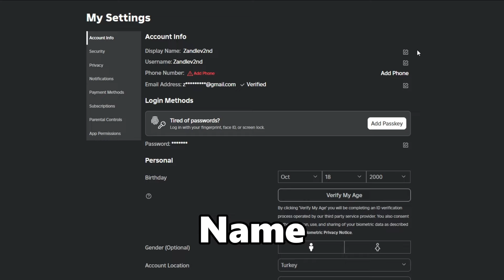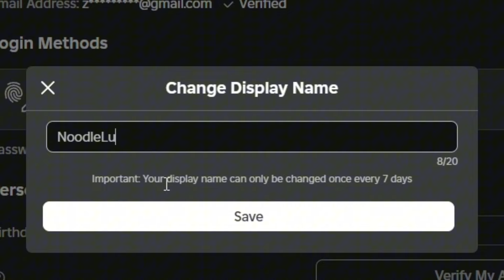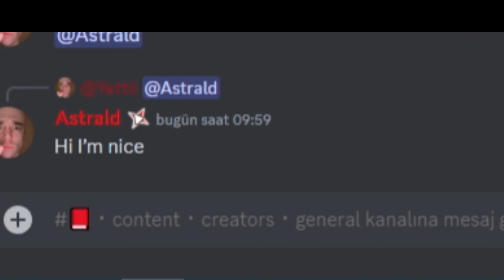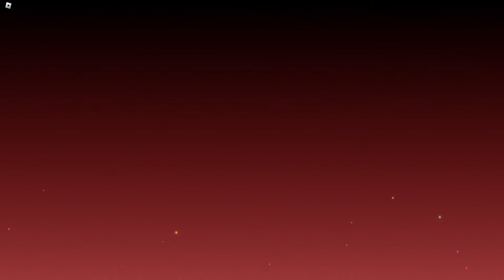Testing NOODLE LUCK 🍜┃Is It Real?┃20M+ Aura At 1k Rolls 🍀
I Tested "Noodle Luck" in this video and Something CRAZY happened

🍀Discord send me your lucky clips here

how to get lucky sols rng
sols rng every aura
sols rng update 7
sols rng era 8
roblox sols rng era 8